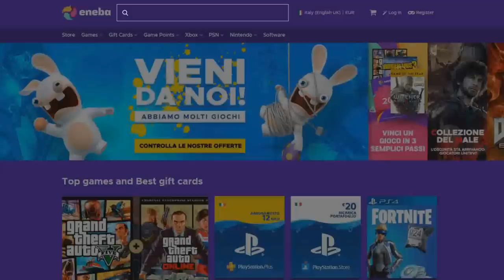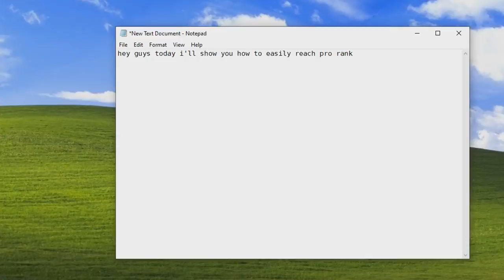The Great Dandelion Show • Gwent Funny Moments #137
1) Here you can check all the sources of this episode.

Clips

Clip sent by Vitaliy Kolner and Егор Глазков!
Clip sent by Vitaliy Kolner!

Audio

2) If you want to participate or you know somebody worthy you can send the clips at: